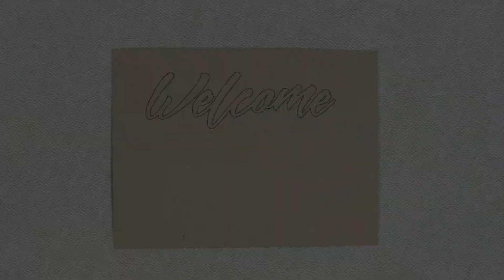D.I.Y. Spring wreath - Ghirlanda primaverile fai da te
ACTIVATE THE ENGLISH SUBTITLES IF YOU DON'T SPEAK ITALIAN!! :)  ↓↓↓CLICK SHOW MORE ↓↓↓

La Primavera è ufficialmente iniziata e fra circa 2 settimane sarà Pasqua, mi sembra il momento perfetto per una piccola serie a tema, perciò ho deciso che tutti i posts sul blog ed i video di questa settimana saranno ispirati alla pasqua ed alla primavera. 🙂
Per il primo progetto di questa serie vi propongo un mio grande classico: la ghirlanda da appendere fuori dalla porta! Enjoy!
Consultate il mio blog qui per la lista completa dei materiali necessari ed altre immagini del progetto finito:

Spring has officially started and in around 2 weeks Easter will be here, it's the perfect time for a themed serie, so I decided that all of this week's blogposts and videos will be inspired by Spring/Easter As first project of this series I'm sharing a tutorial for a D.I.Y. wreath. Enjoy!
Check my blog here to find the supplies list and more pictures of the finished project: